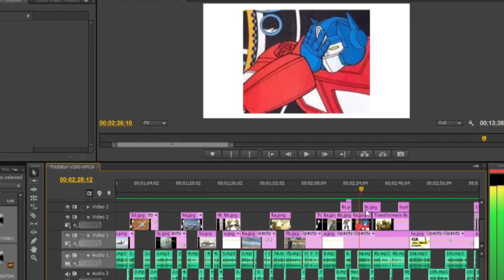LAST SHOW (Sep 5th)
I got to put these shows on hold for the rest of the year. Work related stuff. All good things, just going to be busy traveling and working on boring business stuff off line. These videos are so fun to do, I hope to do more next year! Love Dave.